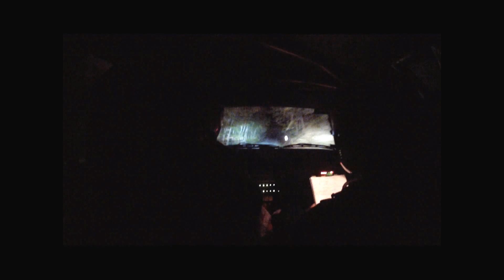finale GAP 2012 ORILLAC saxo kit-car ES n°2.wmv